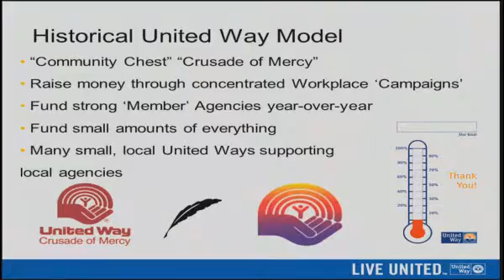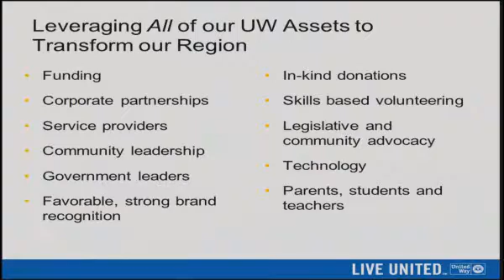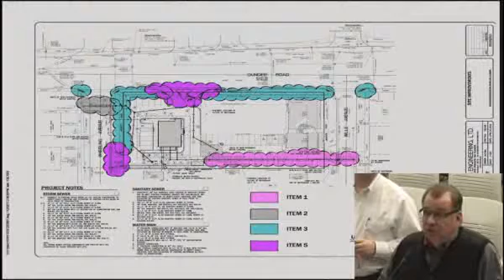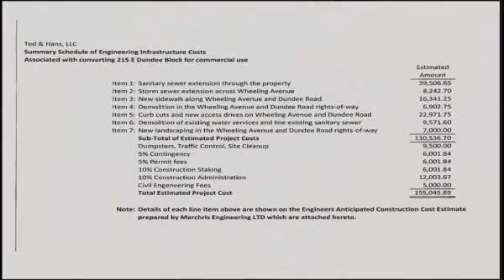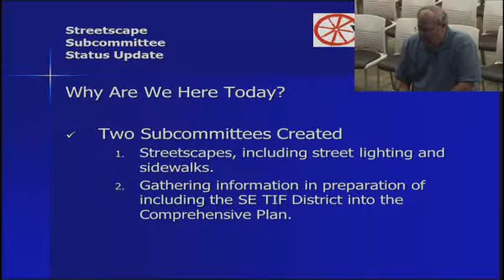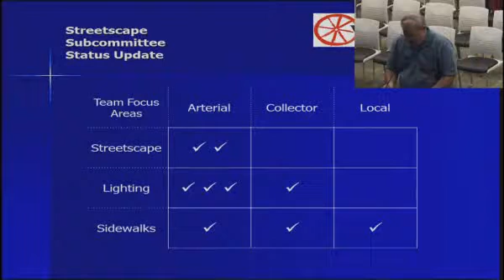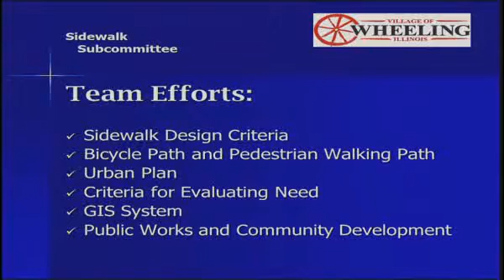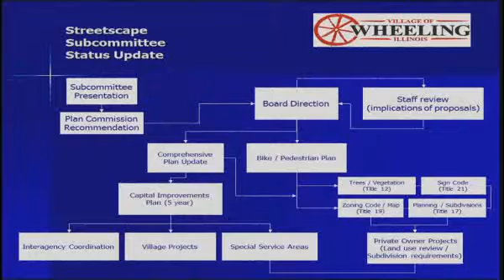Village of Wheeling Board Meeting 3-26-2012